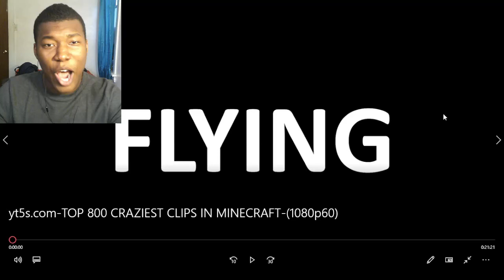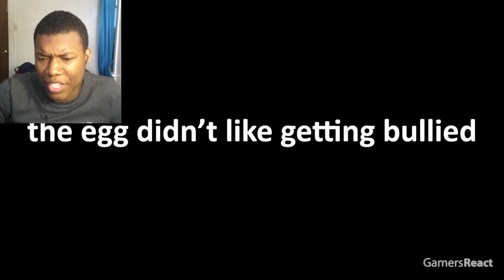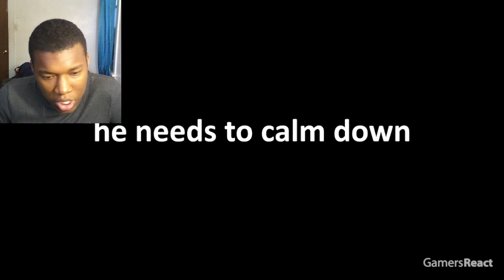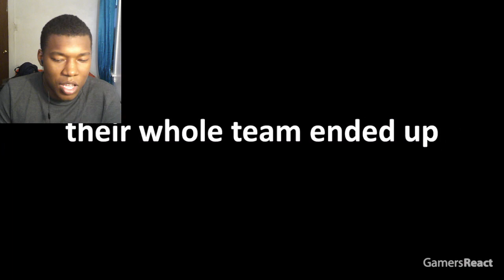TOP 800 CRAZIEST CLIPS IN MINECRAFT REACTION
perfect timing minecraft,tommyinnit computer shutting down,types of people portrayed by miencraft,luckiest minecraft clips,wtf minecraft moments,best of miencraft 2022,minecraft fails that will make you laugh,minecraft biggest fails of all time,gamers react minecraft fails,gamers react clips of all time,gamers react perfect timing